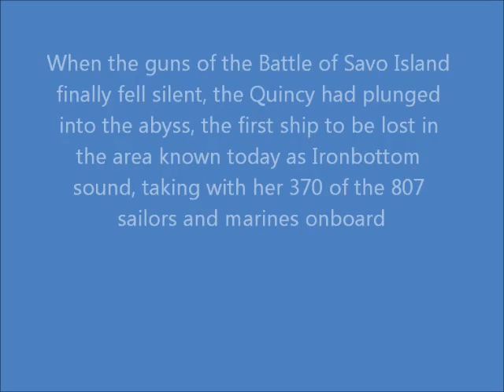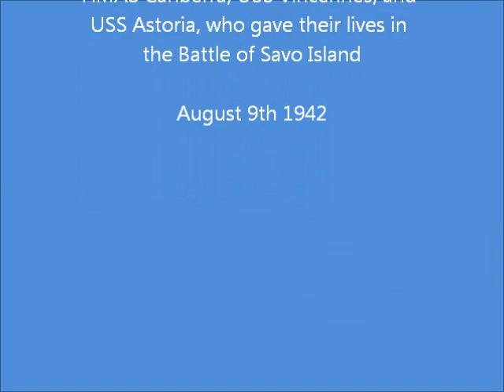USS Quincy: Ghost of Savo Island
August 1942, the Battle of Midway has torn the heart out of the Japanese Empire. Siezing on the opertunity the United States and Australia undertake the first major offensive operation of the Pacific War: Operation: Watchtower, a mission that would go down in history as the Battle of Guadalcanal. Among the task force embarking on the mission was the New Orleans Class Heavy Crusier USS Quincy.
At first it seemed as though the mission would be over in a few days, yet that night the Quincy whileon rutine patrol with three other Cruisers would find themselves facing down the guns of 8 warships of the Japanese 8th Fleet, in a night long battle that would go down in history as the worst defeat in the history of the US Navy during the Second World War: The First Battle of Savo Island, the Quincy was soon reduced to a flamming hulk having wondered into the crossfire of the Japanese Cruisers Aoba, Furutaka, and Tenryū before plunging into the abyss, the first ship lost in an area that would come to be known as Ironbottom Sound, taking with her 370 of her 807 crew, including her commanding officer Capt. Samuel Moore

Song: Paint the Sky With Stars
Artist: Enya
Subject: USS Quincy